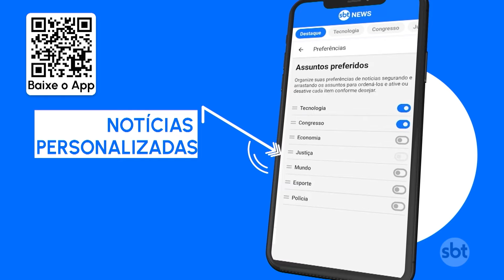Mais de um milhão de pessoas com pedido de portabilidade de crédito | SBT Brasil (07/03/24)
Mais de um milhão de pessoas no Brasil entram com pedido de portabilidade de crédito mensalmente, para reduzir o valor das mensalidades das dívidas. A trajetória de queda da taxa de juros é um dos principais motivos para ir atrás dessa economia.